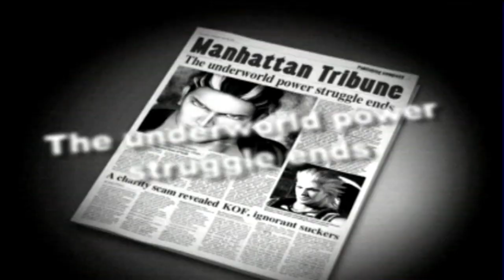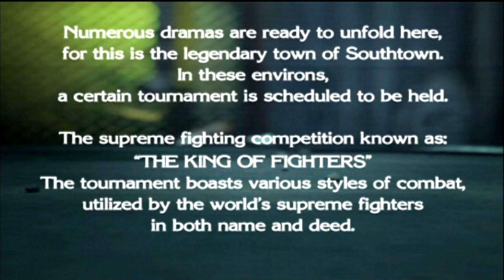13 Clark and Leona - KOF: Maximum Impact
Feel free to use this footage in any video you would like

In South Town, two orphaned brothers were raised by a gang boss who was assassinated.  They have a clue that Duke ordered the hit so they join the KOF tournament to investigate.